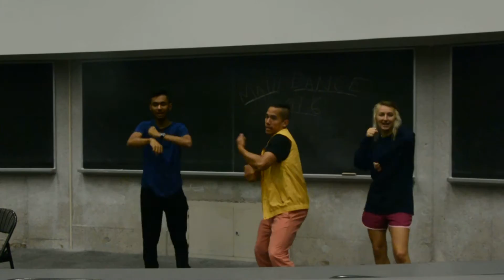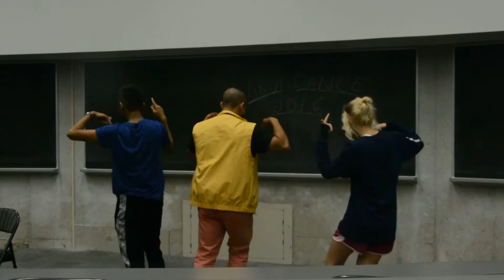Learn the 2016 UWaterloo Math Dance!